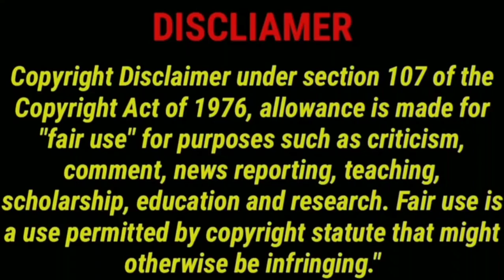TWIST க்கு மேல TWIST டோட ஒரு Korean Suspense Thriller Movie | The Chaser Review Tamil | CriticsMohan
TWIST க்கு மேல TWIST டோட ஒரு Suspense Thriller Movie | Chaser Review Tamil | CriticsMohan | Mystery Thriller Movie